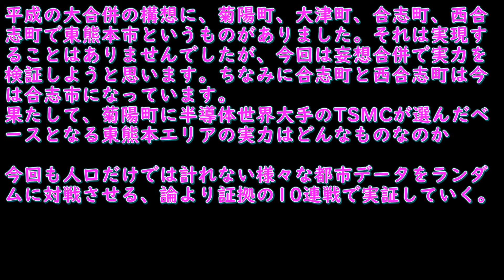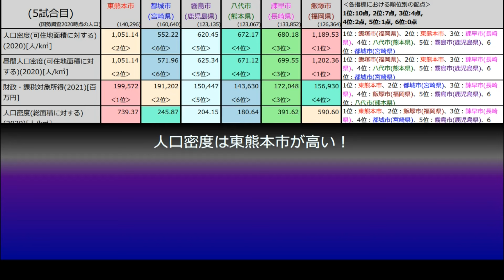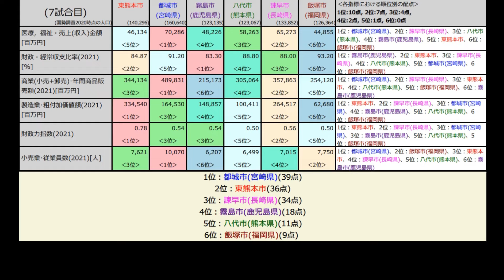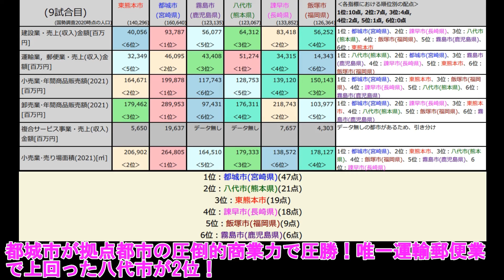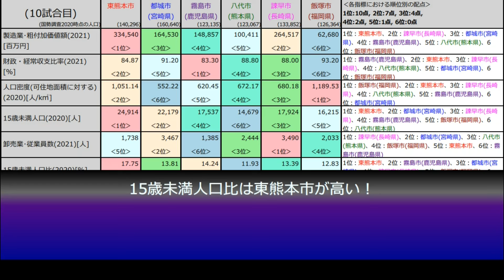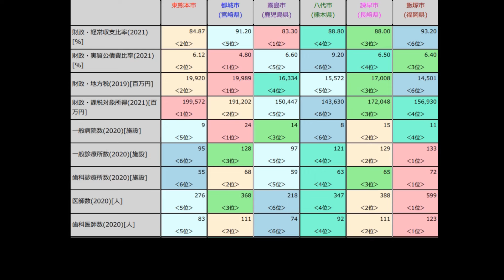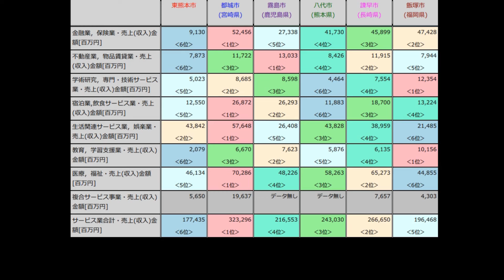半導体で盛り上がる熊本県の大津町、菊陽町、合志市が平成大合併で東熊本市になっていれば、九州20万未満都市最強だった説(vs都城市vs霧島市vs八代市vs諫早市vs飯塚市)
かつて平成の大合併の構想に、菊陽町、大津町、合志町、西合志町で東熊本市というものがありました。それは実現することはありませんでしたが、今回は妄想合併で実力を検証しようと思います。ちなみに合志町と西合志町は今は合志市になっています。
果たして、菊陽町に半導体世界大手のTSMCが選んだベースとなる東熊本エリアの実力はどんなものなのか

今回も人口だけでは計れない様々な都市データをランダムに対戦させる、論より証拠の10連戦で実証していく。

関連動画
【妄想合併】熊本市が嘉島町と菊陽町を加えれば、他の平成政令市に余裕で勝てる説(vs堺市vs浜松市vs新潟市vs岡山市vs静岡市)

【妄想合併】熊本市が合志市菊陽町大津町益城町嘉島町と合併すると、最強の100万未満都市で九州2位にもなれた説